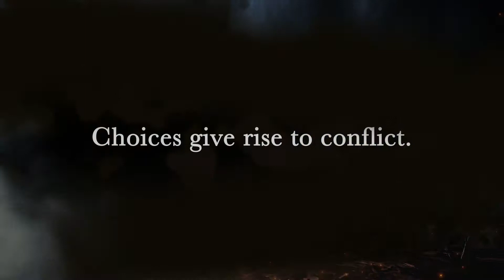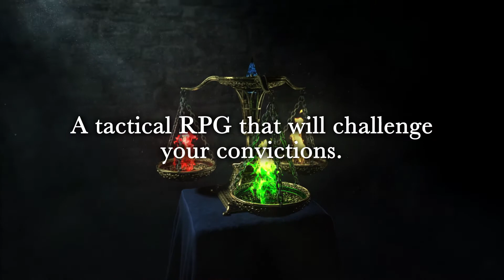Triangle Strategy - TGS Trailer (Nintendo Switch)